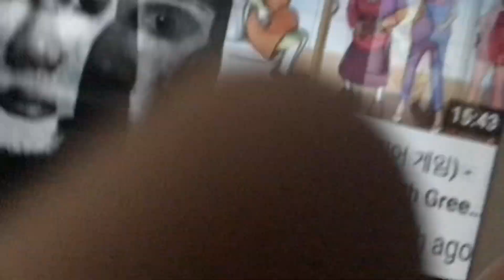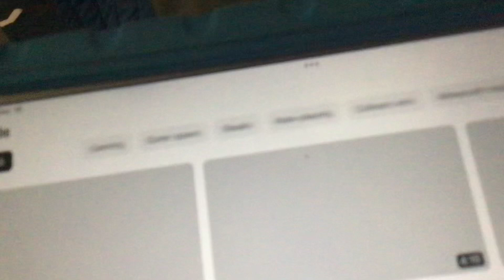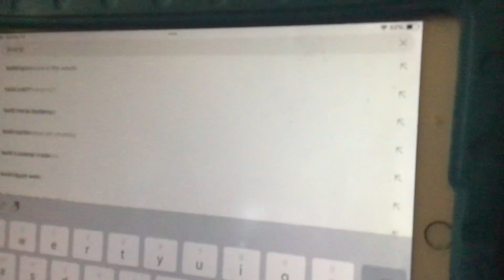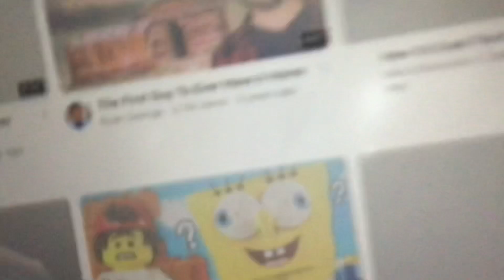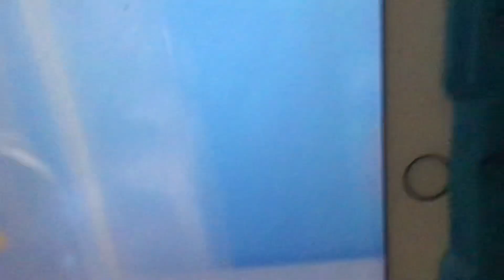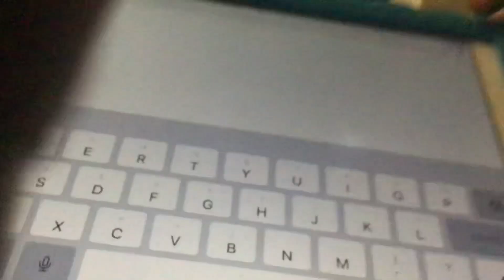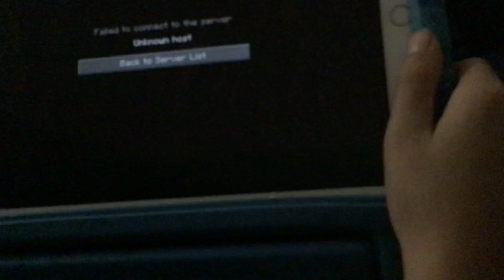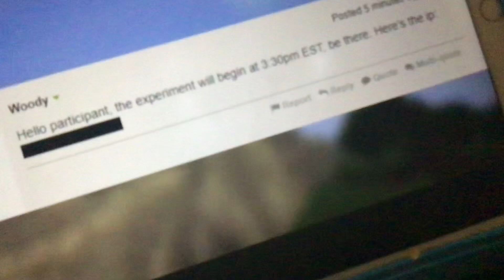Me and my friend react to random stuff